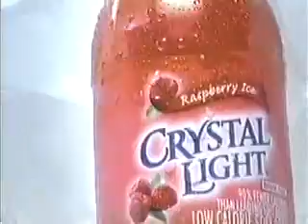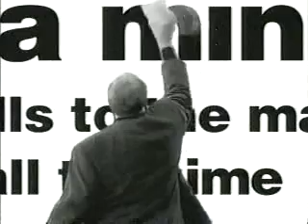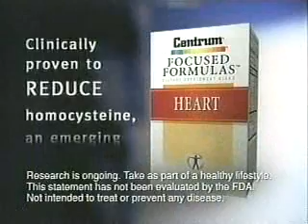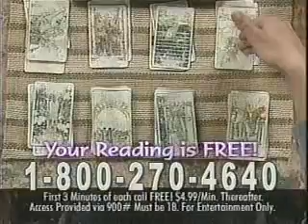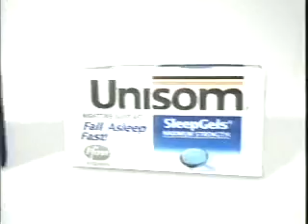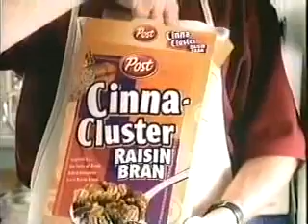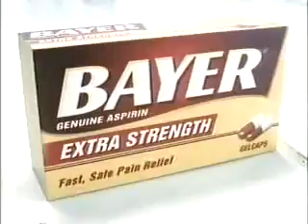ATWT 7 4 01